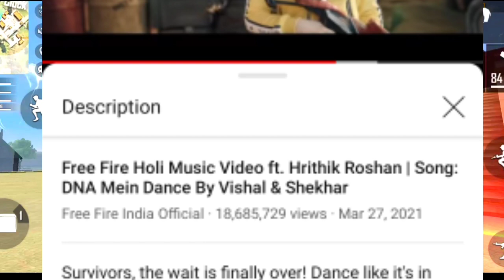DNA Mein Dance Rewards In Holi Event -para SAMSUNG,A3,A5,A6,A7,J2,J5,J7,S5,S6,S7,S9,A10,A20,A30,A50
Bring Esports into everyone's life. Watch, play and compete in over 100+ FREE FIRE Tournaments hosted Daily!

🎮 FREE FIRE GAME DETAILS ⚠️👇________

➤FF User Name - TEZZ★GAMING User ID-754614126

➤FF 2nd User name-TEZZ★RUPESH✔️User ID- 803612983

➤1st Guild ID - 71514108( TEZZ★GAMING✔️ )

➤Disclamer -

⚠️ IGNORE -